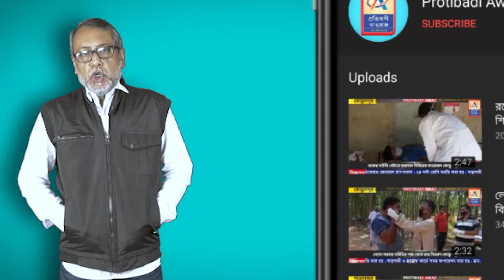রাস্তার ধারে পড়ে রয়েছে অজস্র পাঁস, পথ চলাচলে নাজেহাল মানুষ!—প্রতিবাদী আওয়াজ